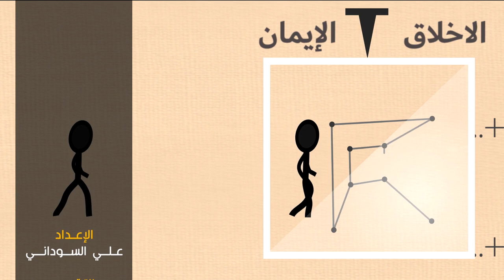مكعبات رمضانية -6